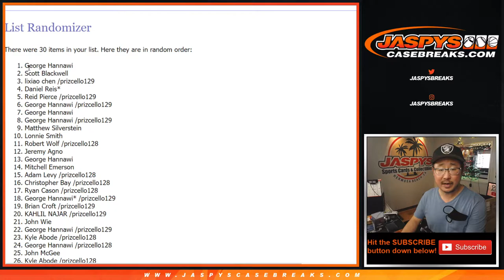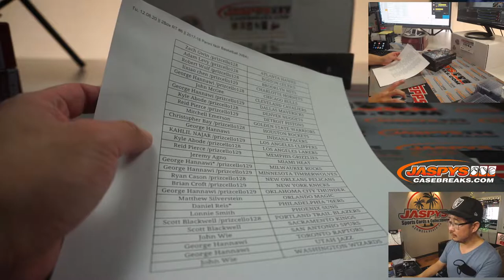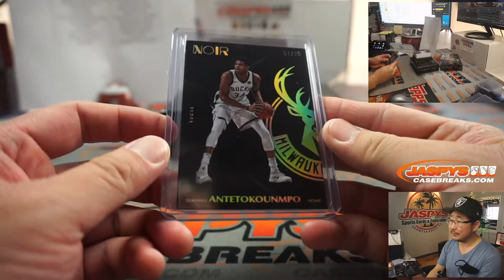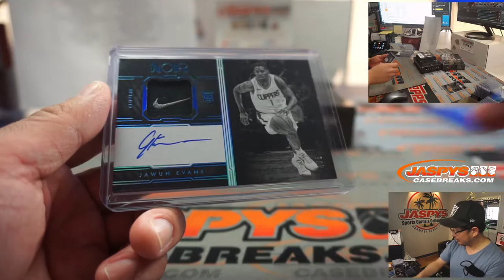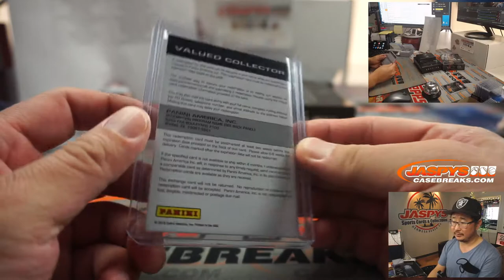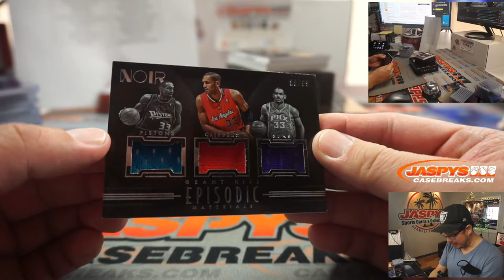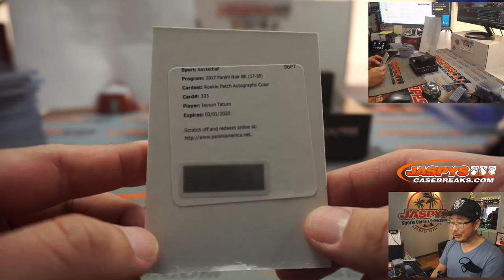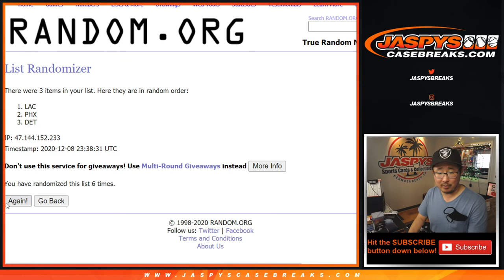Tu, 12.08.20 || 2Box RT #6 || 2017-18 Panini Noir Basketball (NBA)